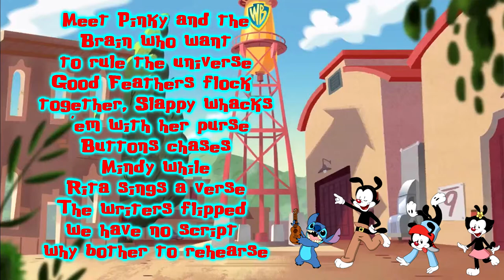Stitch Sings Animaniacs Theme Song Cover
Lyrics to sing along:
It's time for Animaniacs
And we're zany to the max
So just sit back and relax
You'll laugh 'til you collapse
We're animan-iacs

Come join the warner brothers
And the Warner sister, Dot
Just for fun we run around the Warner movie lot
They lock us in the tower
Whenever we get caught
But we break loose and then vamoose
and now you know the plot

We're Animaniacs
Dot is cute and Yakko yaks
Wakko packs away the snacks
While Bill Clinton plays the sax
We're Animaniacs

Meet Pinky and the Brain who want to rule the universe
Good Feathers flock together, Slappy whacks 'em with her purse
Buttons chases Mindy while Rita sings a verse
The writers flipped we have no script why bother to rehearse

We're animaniacs
We have pay or play contracts
We're zany to the max
There's baloney in our slacks
We're animany
Totally insaney
Here's the shows name-y

Animaniacs! Those are the facts!